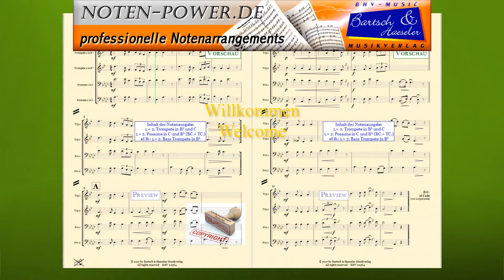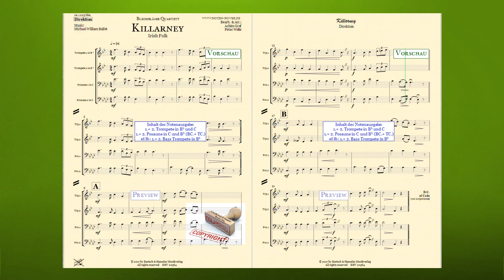20564, Killarney für Blechbläserquartett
Killarney Irish Folk
für Blechbläserquartett

Inhalt
Partitur & Einzelstimmen:
1.+ 2. Trompete (Flügelhorn) in Bb
3.+ 4. Posaune in C/Bb
Incl.:
Einzelstimmen Schweiz: [TC.]
Voix Française / Benelux: [BC.]

Bestell. Nr.: / Order No.:
BHV 20564